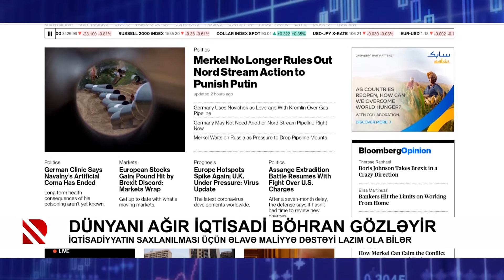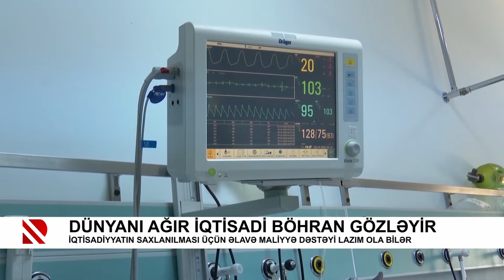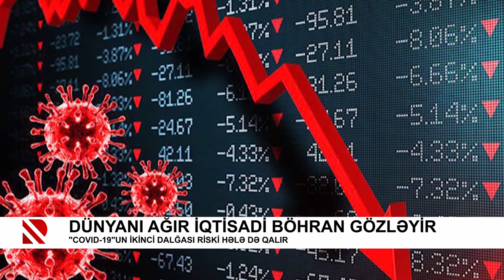Dünyanı ağır iqtisadi böhran gözləyir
"COVID-19"un ikinci dalğası riski hələ də qalır